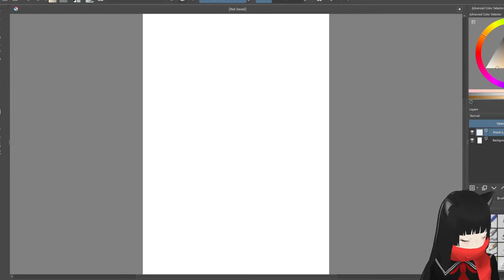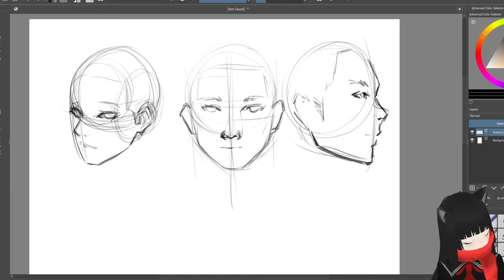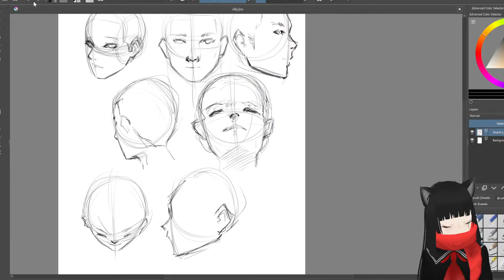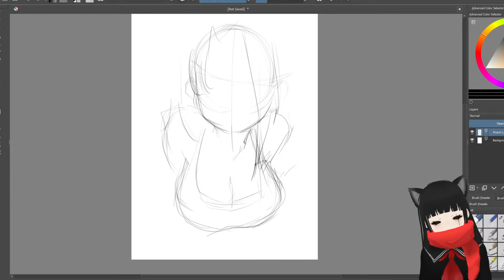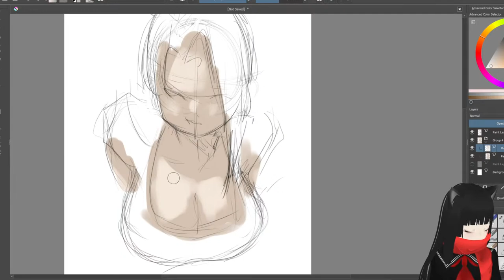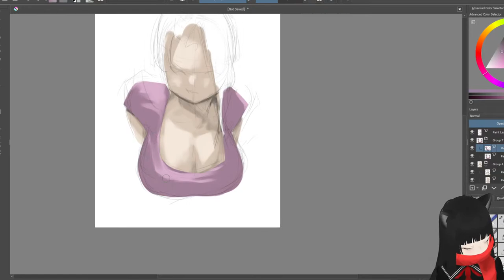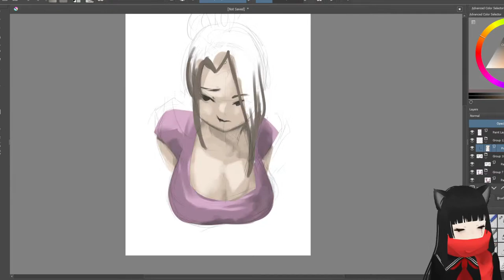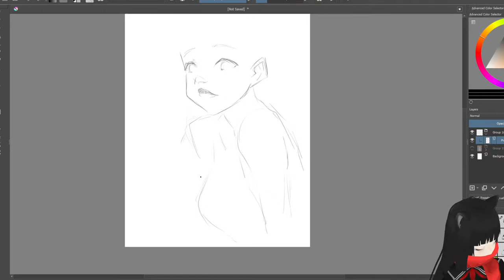durowinggu dechuu uwu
VSP

VSP staff